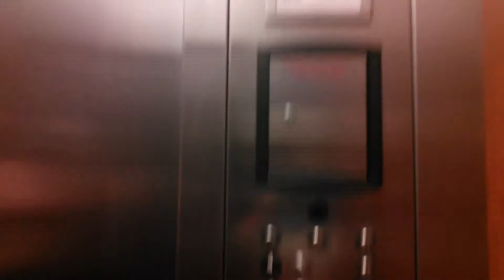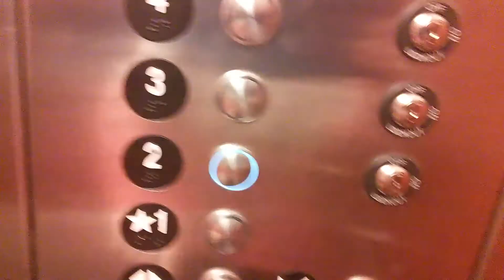Dover Parking Deck Elevator at Wilmington, NC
Located at the Wilmington Parking Deck in Wilmington, NC